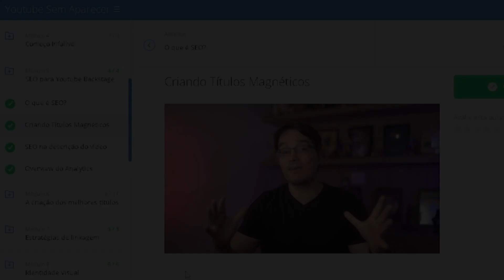ORCAS - OS PREDAROES DOS OCEANOS.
As Orcas, conhecidas como "baleias assassinas", são algumas das criaturas mais impressionantes e fascinantes que habitam os oceanos do nosso planeta. Neste vídeo, exploraremos a vida e o comportamento desses majestosos predadores marinhos.

✅Quer saber como se destacar no YouTube? Acesse agora o YOUTUBE SEM APARECER, no link abaixo e descubra todas as dicas e estratégias. Aproveite essa oportunidade e comece a criar conteúdo que vai atrair mais inscritos e visualizações hoje mesmo!

💡 Aumente seu conhecimento com O Livro da Biologia
💡 O Livro da Ciência
💡 O Livro da Ecologia